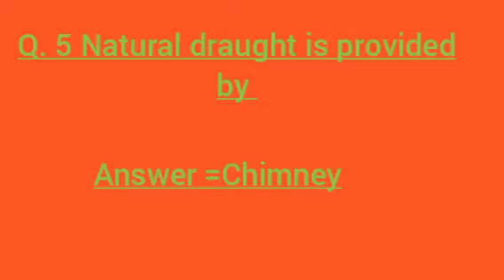Hi friend Top boiler interview questions and answers videos